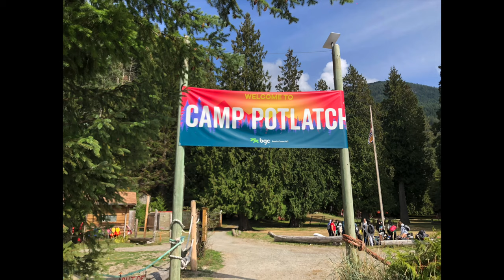YHS Outdoor Education 2023 - Grade 8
YHS Grade 8s were at Camp Potlatch along Howe Sound for 3 days and participated in canoeing, kayaking, rock climbing, hiking, archery, camp skills, and large group games. This outdoor education experience focused on connections and relationships - the Grade 8s bonded with their TAGs, connected with new people in their grade, and built what could be lifelong friendships. What a great way for Yorkies to begin their high school careers at YHS!

*Thank you to our staff chaperones and student leaders for assisting with this trip.

Photos -
Simone C., Priyanka C., E. Jensen, K. Tulloch, J. Mirtic, I. Yeh, R. Andrews

Just Happy by CreativeMediass on Tunetank.com